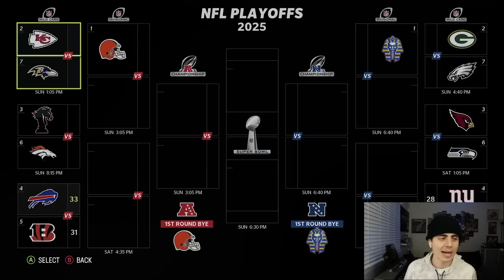THE ROAD TO THE SUPER BOWL STARTS TODAY! LET'S GO! | Black Knights Franchise Ep. 17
@tsapyt - Instagram
@tsapyt - TikTok

I relocated the Indianapolis Colts to LONDON, ENGLAND! We are the BLACK KNIGHTS! This is the first ever NFL team to be based in Europe, this is history in the making. We build on the foundation of arguably the best running back in the game, Jonathan Taylor! Can we bring a super bowl to London?